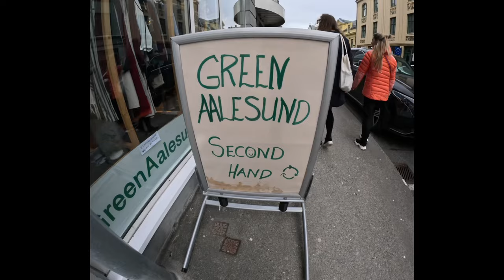Vlog #1 // Bjørkengen gård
Første Vlog med litt fra reisen nordover.  Alle klippene er fra uke 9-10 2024. Har akkurat kjøpt oss et småbruk i Bø i Vesterålen, som jeg ønske å dele videoer fra. Håper du synes det er gøy. Kommer en ny Vlog onsdag 20 Mars 2024. Det er filmet i uke 11.